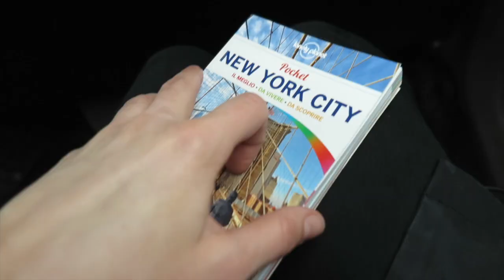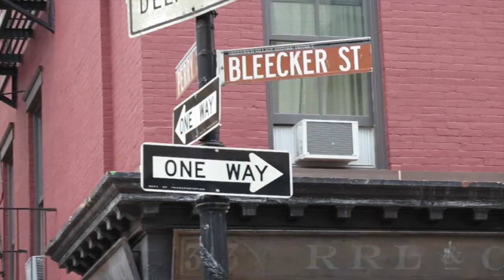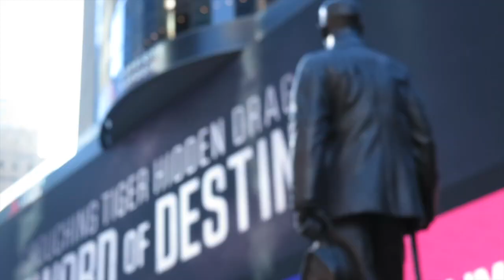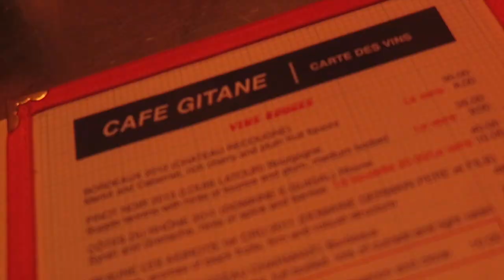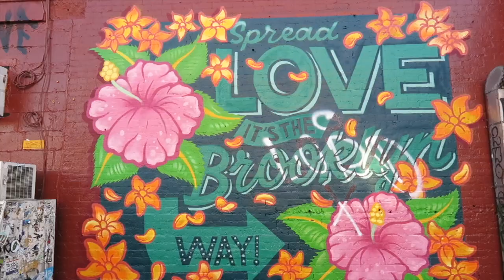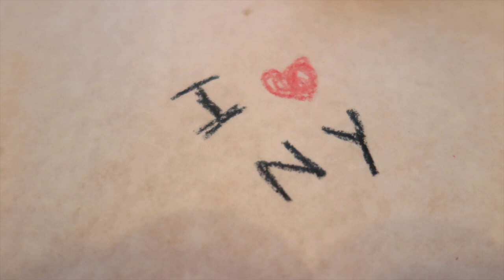A NYC con Netflix: il vlog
A New York con Netlix per il press junket di Fuller House!
In NYC with Netflix for the Fuller House press junket!

Ho passato 3 giorni a NYC per incontrare il cast di Fuller House e ho scoperto bellissime zone della città!

machedavvero.it
@machedavvero on all social media - Fb, Twitter, Instagram, Snapchat